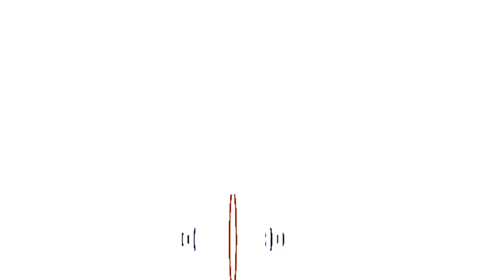Lweny Pe Lo Wa By Olweny Bonny The Vision Brother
Temptation will never fail us when Jesus is leading us.